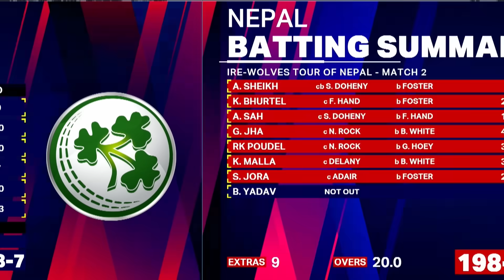Nepal vs Irelands Wolves | Match 02 | Highlights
Catch the full match highlights og Nepal vs Irelands Wolves in the DishHome FiberNet Ireland Wolves tour of Nepal 🏏🇳🇵🍀